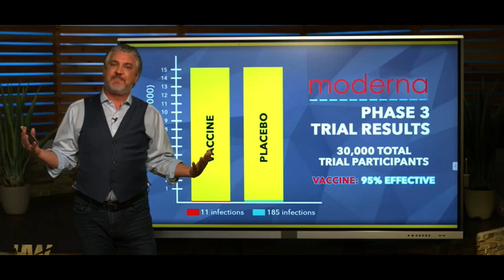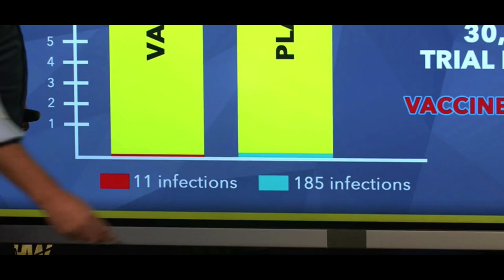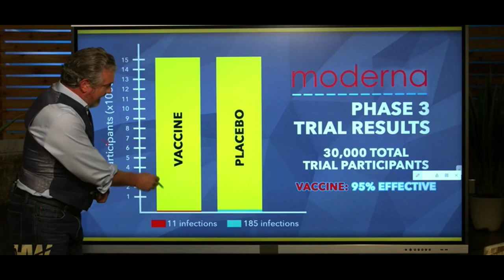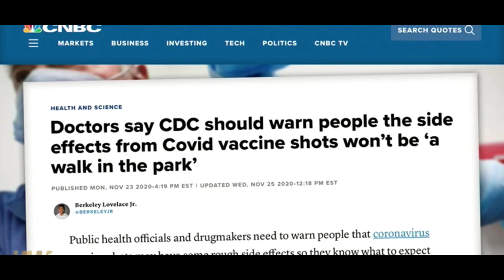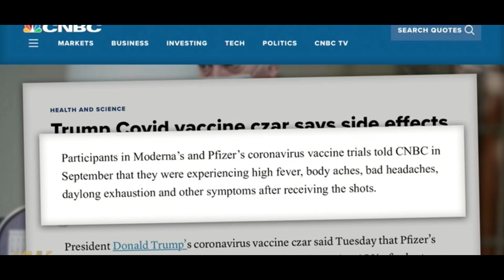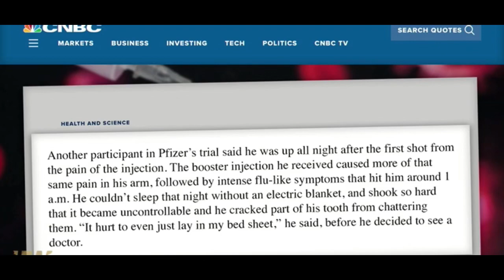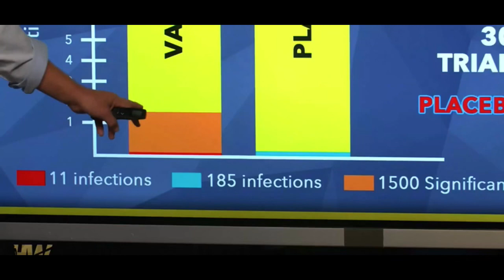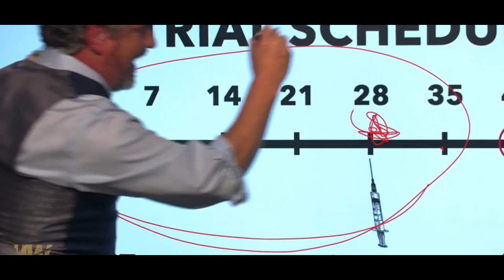What 95% Effective Means.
When you hear the claim that the C0VlD vaccine is 95% effective, what is the data behind it?